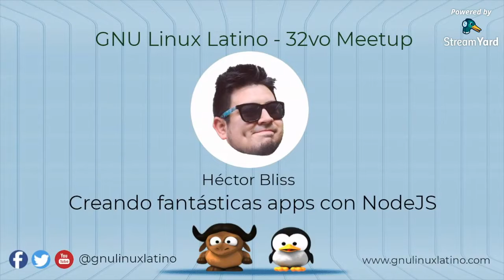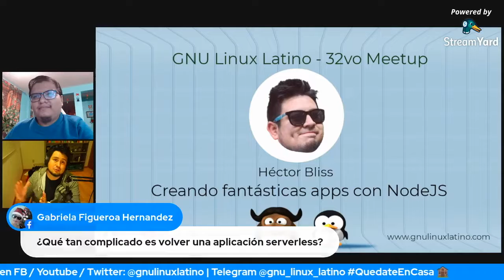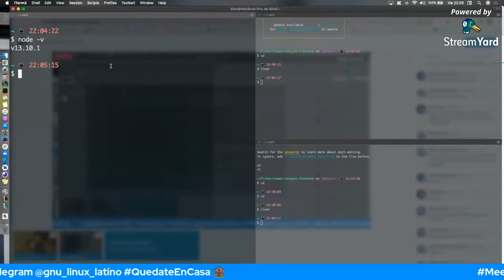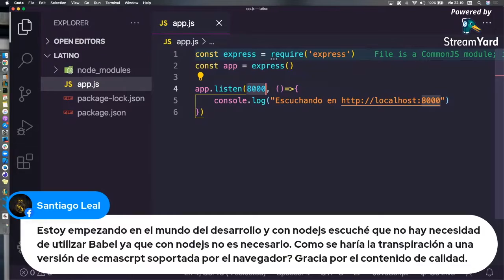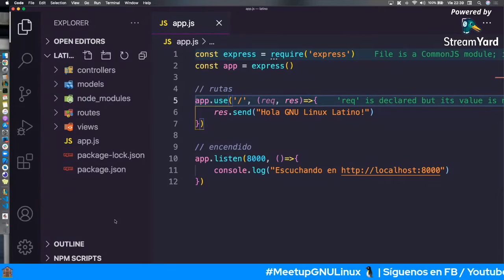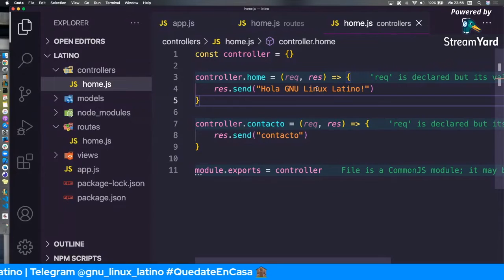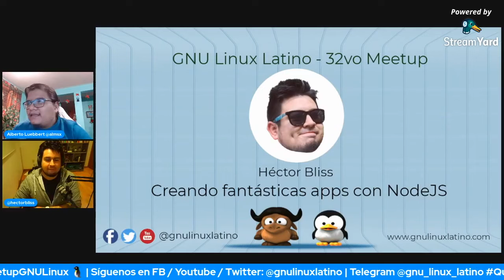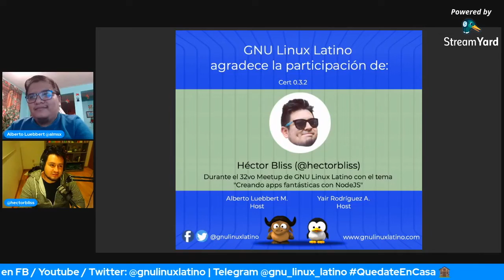Creando fantásticas apps con NodeJS - 32vo Meetup GNU Linux Latino / Héctor Bliss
En este meetup Héctor Bliss platicó con nosotros sobre el desarrollo de aplicaciones con NodeJS.

Además nos dió un recorrido muy interesante sobre cómo ha puesto varios proyectos en producción utilizando este framework.